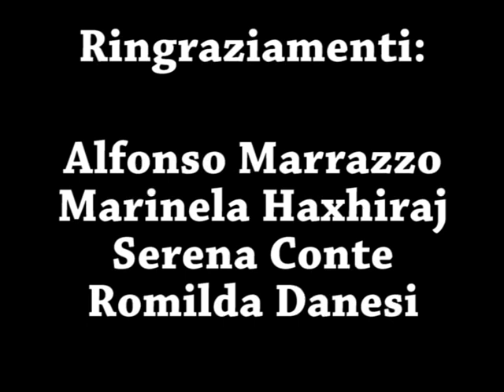OCCHI-SEGNI IN LIS.mov